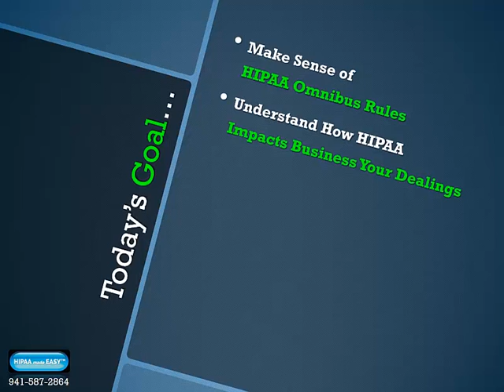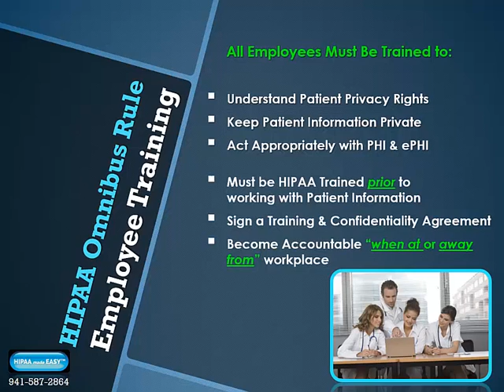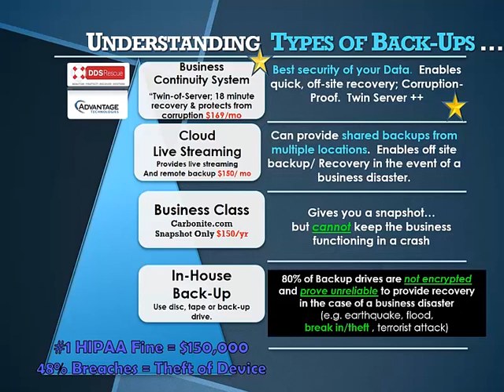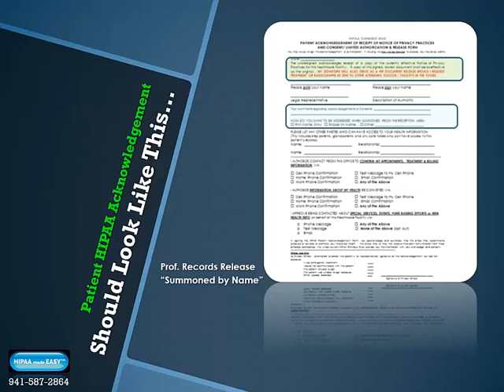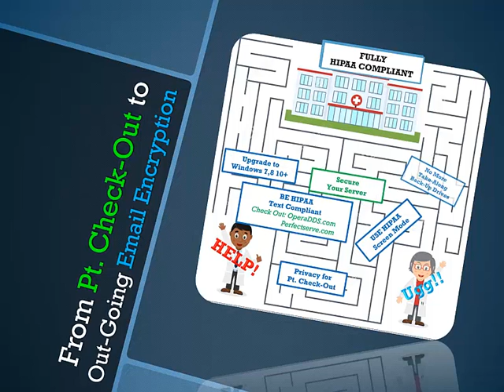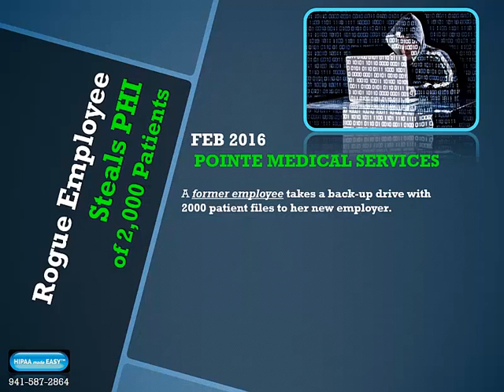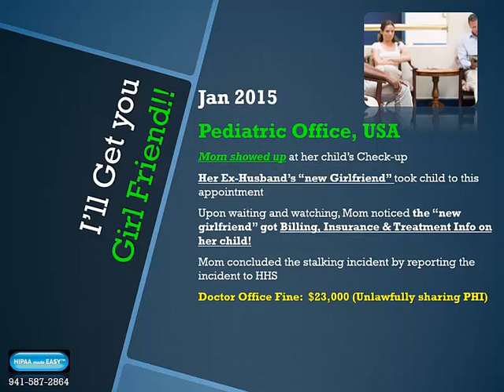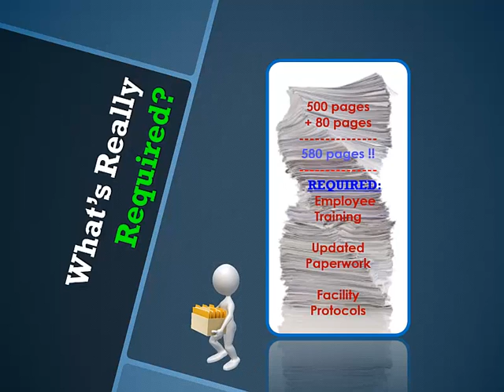Hipaa Made Easy - Hipaa Horror Stories and Case Studies 2019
2016 Hipaa Complete Compliance Package includes Manual, Training Video, eForms to Omnibus Rule Hi Tech Standards.
Attaining HIPAA Compliance is a complex task. Without expert guidance and attention you risk misunderstanding the law. Look no further, this is the definitive full-compliance package.
Everything you need in one package. HIPAA Manual, HIPAA Employee Training Video, & Eforms
Follow our Step-by-Step Checklist of Requirements to satisfy your legal obligations and stay on the right side of the HIPAA Auditors
Includes easy to understand information and guidance through the HI TECH and Omnibus Rule Protocols, Facility Requirements, PHI Protocols - plus insider tips on what HIPAA Auditors will scrutinize
30-Minute Phone Consultation with one of our HIPAA Experts to help you Navigate this Material + 1-Year HIPAA Support is available.